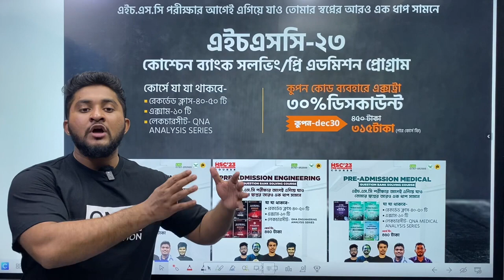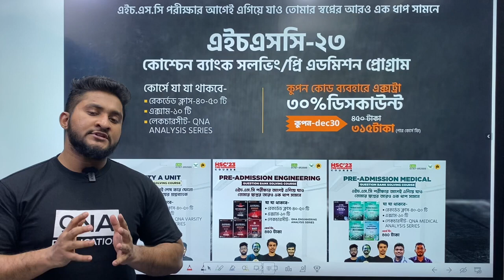🔥এক কোর্সেই Question Bank Solve।। Varsity/Medical/Engineering Question Bank ।। Hulkenstein ।।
✨ Varsity/Medical/Engineering Question Bank ✨

Mini Hulkenstein ।। Hulkenstein ।। A S M Anas Ferdous ।। Admission ।। HSC ।। SSC ।। Guideline ।। Edge Course ।। QNA Publication ।।